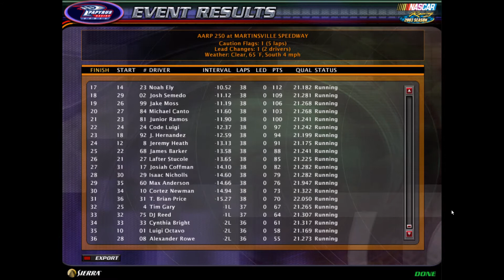NR2003 Pennzoil Truck Series Race 21: AARP 250 Season 2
The last race to make the Pennzoil Truck Series Chase! Congratulations to the winner!!